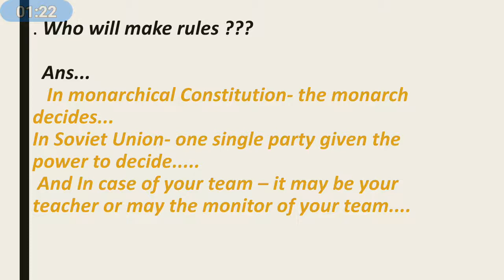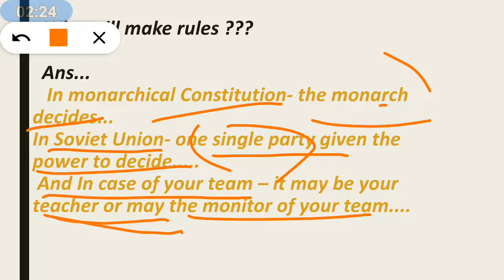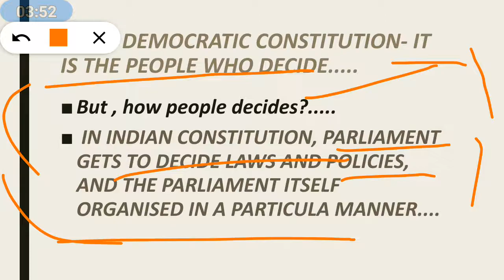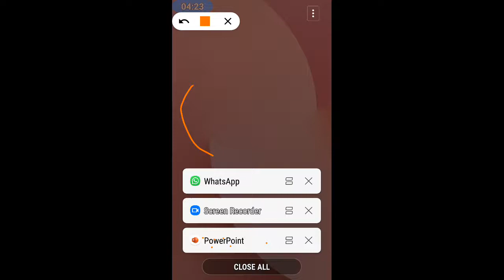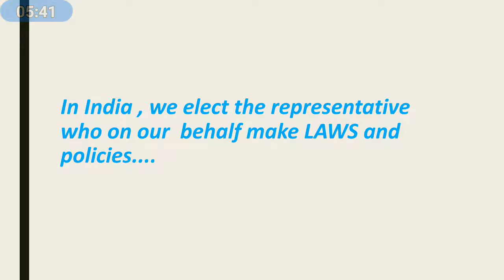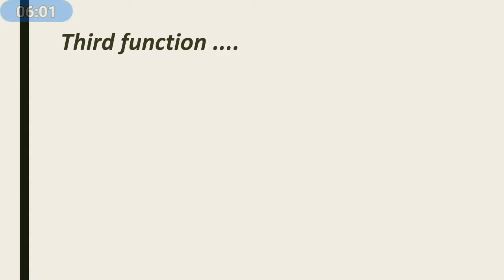💥💥Second function of constitution😍 part 2 of class 11 constitution 🔥important for competitive exams😃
Hlo beautiful peoples...😁
A very warm wlcm of ur all to this channel. 🤗🤗
Let's rise and shine India..🇮🇳

How r u all bacha party?

Let's start...😜
Today..🔥🔥
We will discuss the concept based on SECOND FUNCTION OF CONSTITUTION. 😃😃

Class11, part2. of constitution.

Second function of constitution..
DECISION MAKING POWER OF CONSTITUTION...

HOPE, PEOPLES IT WILL HELP U.
If u have any doubt regarding this concept or any other concept, u can directly ask me in the comment box.
I will definitely try to answer u.

THANKYOU,
Stay happy. 🤗🤗

Namaste India...🇮🇳😘😍
Let's Rise and shine
Wlcm to this channel.
This channel will help u in gathering knowledge in various field. yeah!
We will try our best to keep u updated...
On this channel, we will upload 20-25 videos per day.

It includes:
CONSTITUTION(laxmikant)😉
ART AND CULTURE(nitin singhania)😉
MODERN HISTORY(bipan chandra)😉
MEDIEVAL HISTORY(satish Chandra)😉
ECONOMICS(ramesh singh)😉

Current affairs...😯
General knowledge from toe to top.😯
Daily analysis of one KBC😯 question with explanation.
Entertaining videos...😯
Motivational thoughts and videos also...😯

CLASS 8 🔥 SST, MATHS, SCIENCE...😍
CLASS 9 🔥 SST, MATHS, SCIENCE. 😍
CLASS 10🔥 SST, MATHS, SCIENCE...😍
CLASS 11🔥 POL.SCI, ECONOMICS, HISTORY, GEOGRAPHY...😍
CLASS 12🔥 POL.SCI, ECONOMICS, HISTORY, GEOGRAPHY...😍

Hope this channel will help you as much as we work hard. kindly support us also.
For reading this..